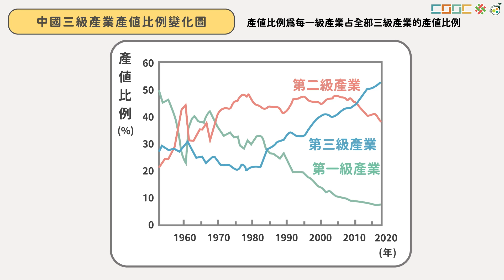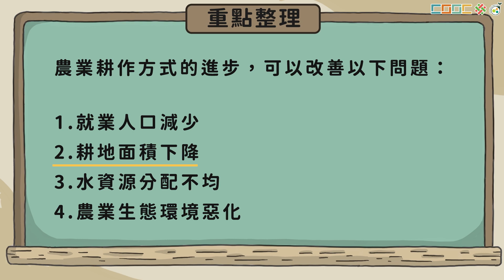108新課綱｜國八地理｜中國農業的增產方法